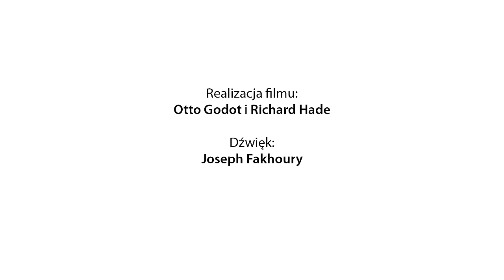FIZYKA KWANTOWA I BUDDYZM – bliżej im do siebie niż nam się wydawało?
Rejestracja wykładu: Fizyka kwantowa i Buddyzm – bliżej im do siebie niż nam się wydawało??

Prowadzący:
Tomasz Stawiszyński

Prelegenci:
dr Jan Chwedeńczuk
dr Tomasz Szczygielski

Realizacja filmu:
Otto Godot i Richard Hade

Dźwięk:
Joseph Fakhoury

Muzeum Azji i Pacyfiku - Warszawa, 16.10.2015